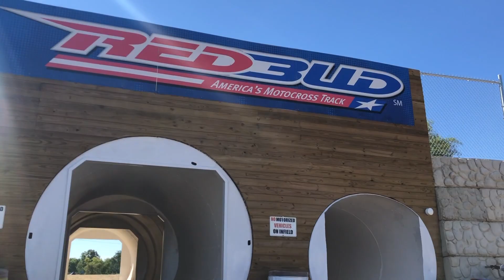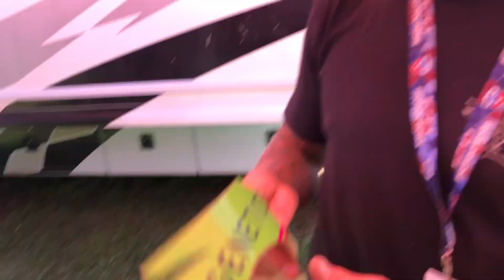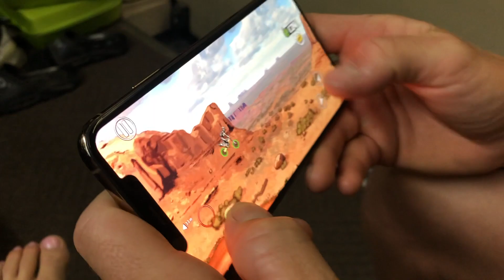Lucas Pro Motocross Championship - REDBUD 1 - VLOG 4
Hey Guys.
Another weekend is over! Racing on Friday this time, it was a lot of fun.
It was nice to finally be back where we belong, and to finish up the race with a okey result.

Everything felt really good this weekend! The bike was good, suspension was perfect, the tires and my self!

If any of you are at the races, please film a bit of the riding so we have something to throw in the vlogs :D

Again, thanks to the people stopping by, its always nice to meet the people that watches our videos! Thanks for all the good words and positive vibes your sending. It truly means a lot and we appreciate it so much.

Thanks to everybody!!